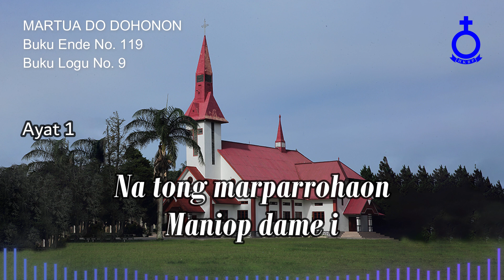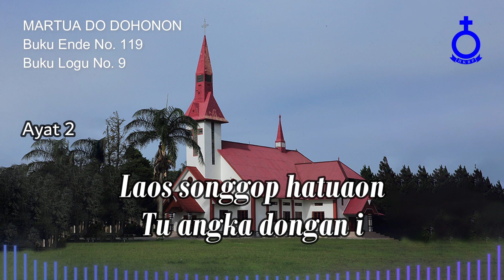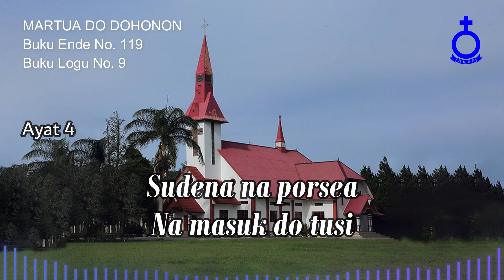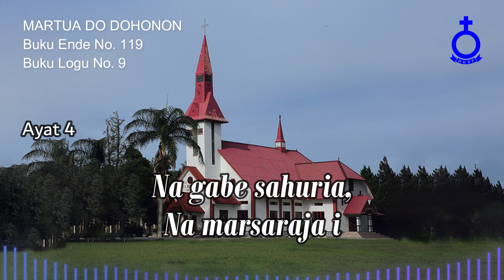BUKU ENDE HKBP No. 119 Buku Logu No. 9 MARTUA DO DOHONON (Vokal Musik)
MARTUA DO DOHONON

1.
Martua do dohonon Na marsaama i
Na tong marparrohaon Maniop dame i

2.
Sumorop anggo ombun pabornok ladang i
Laos songgop hatuaon Tu angka dongan i

3.
Dung i sumuang sogot Ma hasonangan i
Malua naung tarihot ias pardosa i

4.
Sudena na porsea Na masuk do tusi
Na gabe sahuria, Na marsaraja i

Pdt. Senada Siallagan, MTh
Penyanyi:
Berliana Susi Sinaga